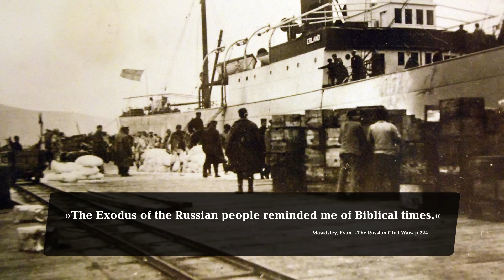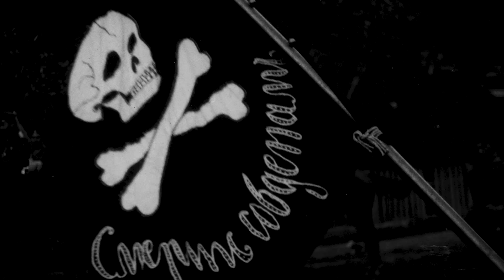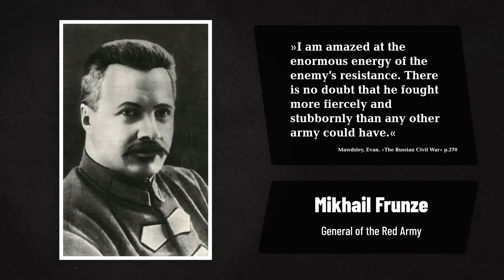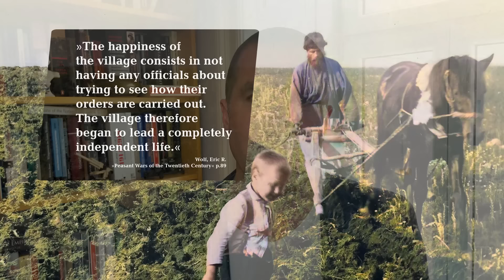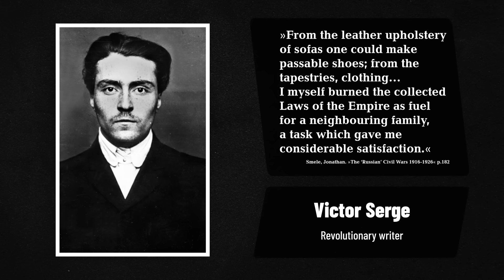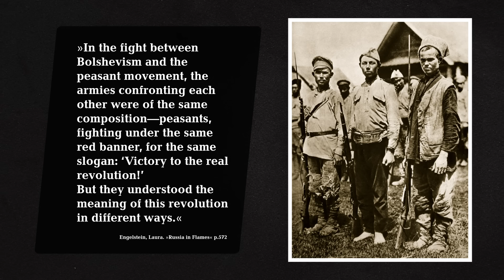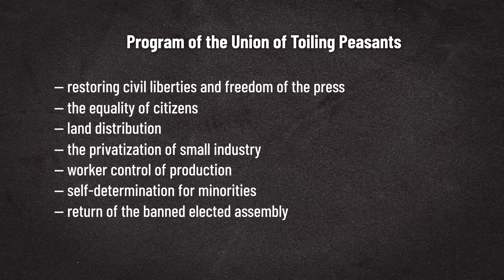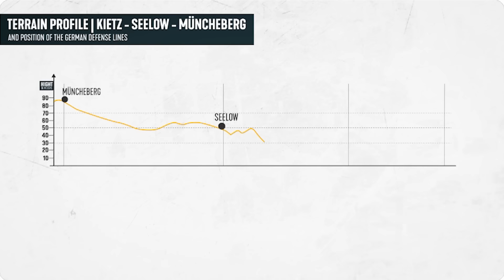Forgotten Peasant Revolts Against Lenin - The Russian Civil War(s) 1920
Freeing peasants and workers from oppression was one of the main messages of the Bolsheviks. The peasants in the countryside were happy to get rid of the landowning class and supported socialist ideas of land reform but once the Bolsheviks turned to "War Communism" to maintain their power against the Whites and other forces, the reluctant support of the peasants dropped - and in 1920 they turned to open revolt.

» OUR PODCAST
- interviews with World War 1 historians and background info for the show.

» SOURCES
Figes, Orlando. A People’s Tragedy. The Russian Revolution (London: The Bodley Head, 2017 [1996]).
Mawdsley, Evan. The Russian Civil War (New York: Pegasus Books, 2005).
Smele, Jonathan. The ‘Russian’ Civil Wars 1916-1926 (London: Hurst, 2015).
Sumpf, Alexandre. “Russian Civil War,” in 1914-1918 online. International Encyclopedia of the First World War.
Engelstein, Laura. Russia in Flames (Oxford University Press, 2017).
Wolf, Eric R. Peasant Wars of the Twentieth Century (New York: Harper, 1969)

»CREDITS
Presented by: Jesse Alexander
Written by: Jesse Alexander
Director: Toni Steller & Florian Wittig
Director of Photography: Toni Steller
Sound: Toni Steller
Editing: Toni Steller
Motion Design: Philipp Appelt
Research by: Jesse Alexander
Fact checking: Florian Wittig

Channel Design: Alexander Clark
Original Logo: David van Stephold